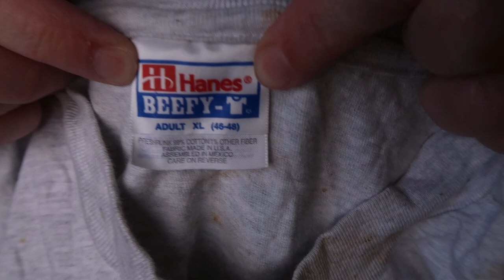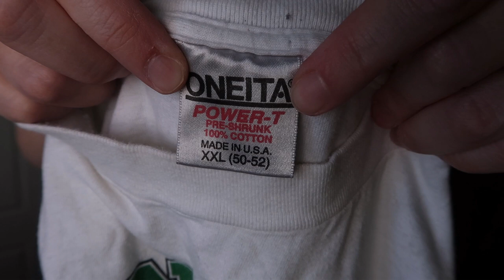Attack Of The Wild Pomeranians!! Let's Go Sourcing Ep 48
Katy & Vikki are invaded by wild Pomeranians and score big at the bins!

Early bird in-person tickets will be offered at last year's price of $345 for the entire month of July after which they will increase to $395.

Amazon storefront with products we use (commissions earned):

Vikki's eBay store:

Katy's eBay store, A Boutique For Him:

Katy's Etsy shop, A Boutique For Him:

Vikki's Etsy shop, LVPinkPeacock: